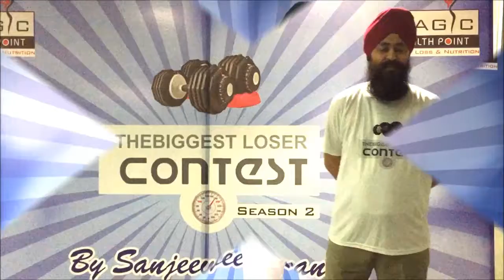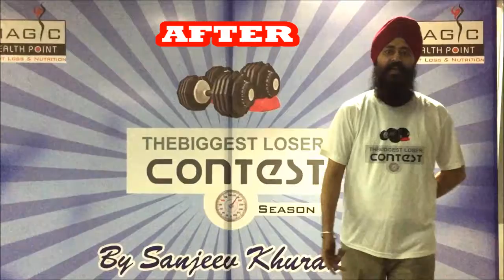The biggest loser season 2 before & after video .. magic health point BRS nagar Ludhina Punjab ..!!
35 days weight loss challenge ... starts from 11th Jan to 14 th 2016 .. great efforts by all 50 participants  .. lost 6 to 20 kgs in 35 days with verious workouts like boot camps.. marathon.. foot ball match.. meditation.. aerobics .. yoga.. cardio training .. circuit training ... 👍